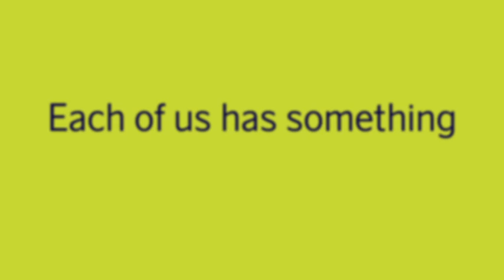People about airBaltic episode1